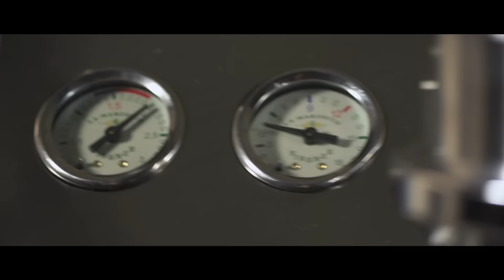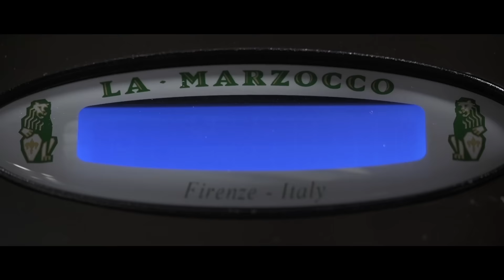GS3 by LA MARZOCCO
Building the GS3 coffee machine. Totally handmade in Florence.